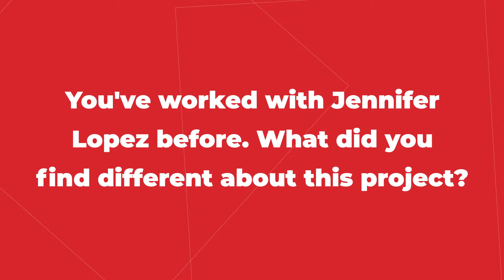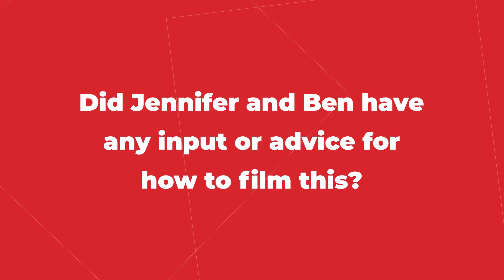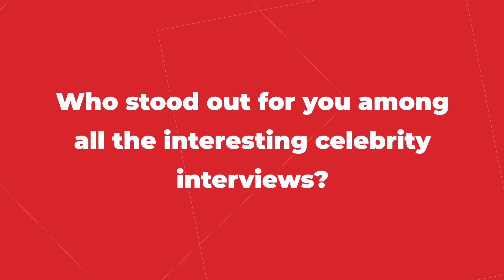Jennifer Lopez and Ben Affleck Documentary Explained by Director Jason Bergh | Interview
Longtime Jennifer Lopez collaborator Jason Bergh spoke with Greg Archer of MovieWeb about the intimate and vulnerable production of the Jennifer Lopez and Ben Affleck documentary, The Greatest Love Story Never Told.